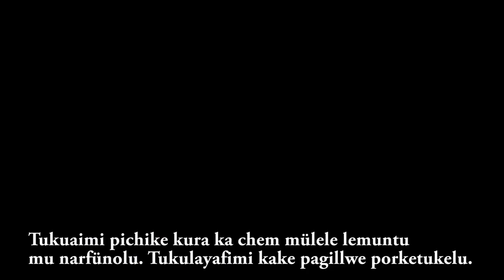TERRARIO DE MUSGOS, HEPÁTICAS Y LÍQUENES DEL SUR DE CHILE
Paso a paso para la construcción de un terrario de musgos, hepáticas y líquenes nativos de Chile.
Chumgechi amulniewaimi zeumayam ailiñwe tukuam poñpoñ, kelawen ka wilel mülelu Chile mapu meu.

¡Anímate a construir tu propio bosque en miniatura!
¡ konmege zeumayam tami kizu pichike lemuntu !

¡¡No saques a los seres vivos de su hábitat!! Aprovecha de rescatar a los organismos epífitos (briófitas, helechos película, líquenes y hongos) que vienen en la corteza de la leña para armar tu terrario.
Nentulayaimi mogenwe tañi cheu mülen!! Küme trapümafimi feichi pichike anümka mogen (pünakachu, añpe, wilel ka pu pücho) mülen mu trolüf pu aliwen meu tami zeumayam tami ailiñwe pichi lemuntu-

Si vas a recolectar al bosque, colecta sólo aquellos que se han desprendido naturalmente, y saca sólo la cantidad que necesitas.
Amulmi kintuam lemuntu meu, trapüafimi feichi kizu tranalelu ka yeafimi tami zuamtun müten

Esta es una contribución del Programa de Conservación Biocultural Subantártico, Universidad de Magallanes, el Instituto de Ecología y Biodiversidad y la Fundación Patagonia Mar y Tierra.
Fei tüfa eluwpelu ta Kuñiutuam fill kimün mülelu ina füta pire mapu mu trokiñ, ka Universidad de Magallanes, ka Azkintunielu küme müleam ta fill mogen ka Patagonia pigechi Trokiñ Lafken ka Mapu.

Producido por Mansion Comunicaciones
Zeumagei Mansion pigechi trokiñ wüzpülu kimün

Creado y dirigido por Roy Mackenzie y Daniel Contreras
Gengei ka amulniepelu ta Roy Mackenzie ka Daniel Contreras

Traducción al Mapuzugún: Sr. Necul Painemal con uso de grafemario oficializado por el Estado de Chile, denominado Azümchefe.

Agradecimientos a Terrance Caviness, Felipe Osorio, Omar Barroso, Marcelo Miopec y Milena Grgurevic
Manumniegei ta Terrance Caviness, Felipe Osorio, Omar Barroso, Marcelo Miopec y Milena Grgurevic

Música original creada y grabada por Lorena Rider